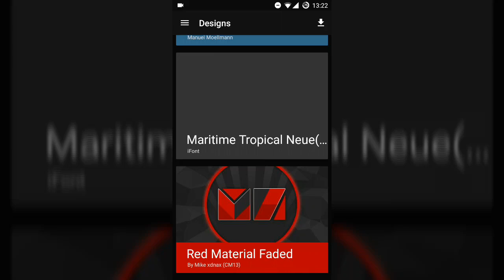How to: Android Easteregg 🙃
Eastergg in Android 6.

Eastereggs lassen sich in jeder androidversion genau so öffnen

Bitte weiter Sachen vorschlagen :)